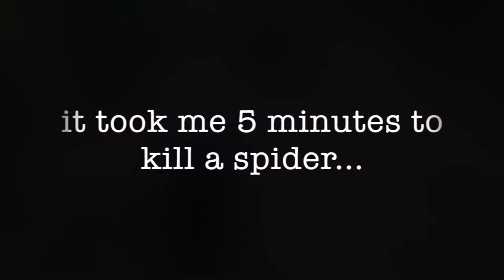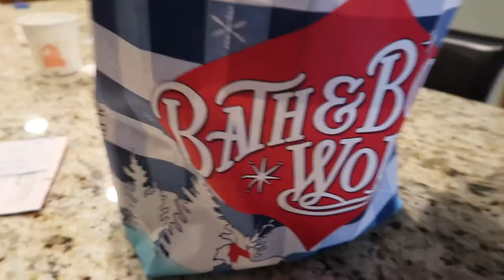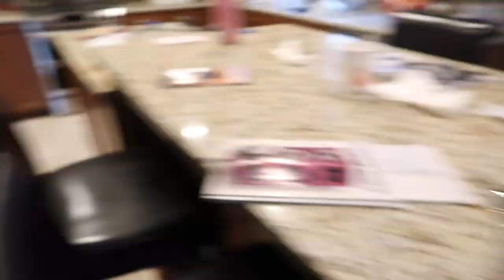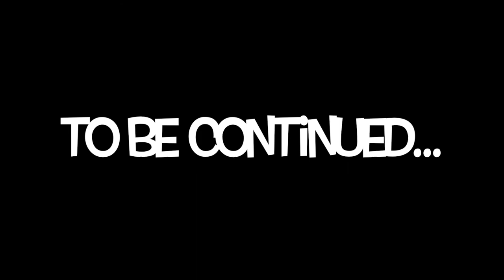IT TOOK ME 5 MINUTES TO KILL A SPIDER... (HILARIOUS)